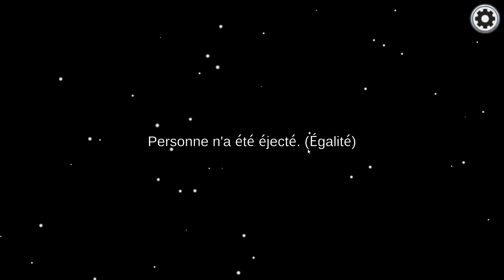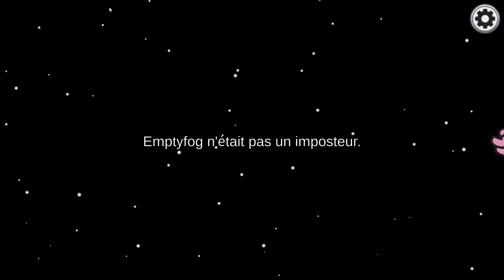la vidéo s'arrête que je perd a Among Us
les habits que j'ai créé dans animal crossing:

le t-shirt :MO-FGRN-WNSN-WMF0

le pull: MO-HPC2-2D8M-91R1